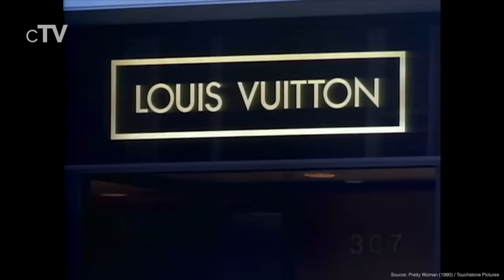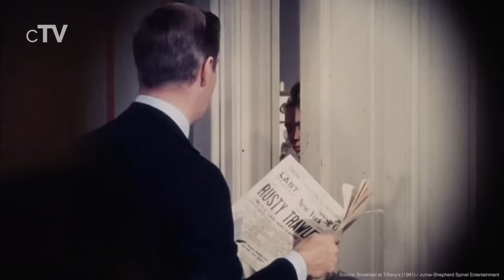Top 5 Sugar Daddy Movies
If you want to see men who have relationships with significantly younger women who receive a material reward in return you should definitely watch our picks for the best Sugar Daddy movies.

Movies in this Ranking:
5. Pretty Woman (1990): (00:13)
4. Memoirs of a Geisha (2005): (02:34)
3. Breakfast at Tiffany's (1961): (04:55)
2. Scarface (1983): (07:23)
1. Casino (1995): (10:38)